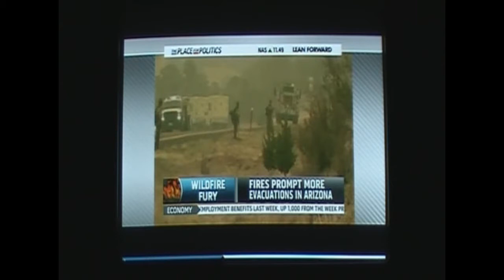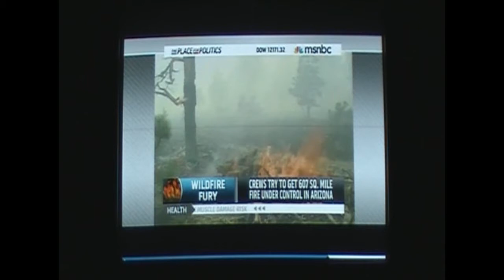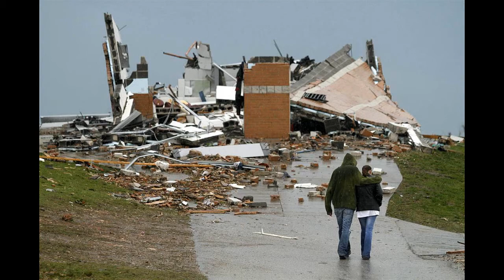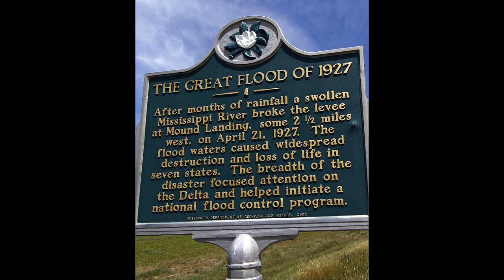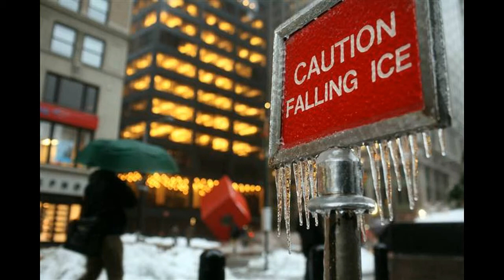Climate Change And Strong La Nina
Wildfires have already scorched at least 3.5 million acres nationwide this year. This is more than triple the average for that period and represents the highest total acres burned in the past decade. A wildfire in Arizona this week is now the second-largest in the state's history, and still growing. Drought has continued to expand across the southern tier of the United States, all the way from southern Arizona to South Florida, a continuous distance of almost 2,000 miles. Ninety-six percent of Texas and 94% of New Mexico are currently enduring some level of drought conditions. Heavy rain and snow in the northern U.S. has caused record flooding along the Mississippi River Valley this spring. Thousands of people were evacuated, and for the first time in some four decades, the Morganza Spillway in Louisiana was opened, flooding thousands of square miles in rural Louisiana in order to save Baton Rouge and New Orleans. Severe tornadoes have raked dozens of states from California to Maine. Deadly twisters have been reported in 14 states. Tonadoes have taken at least 525 people this year so far, including more than 141 in Joplin, Mo., on May 22. This is the deadliest year for tornadoes since accurate records began in 1950. The weather seems to be getting more extreme and intense, day by day. Watch the weather changes!